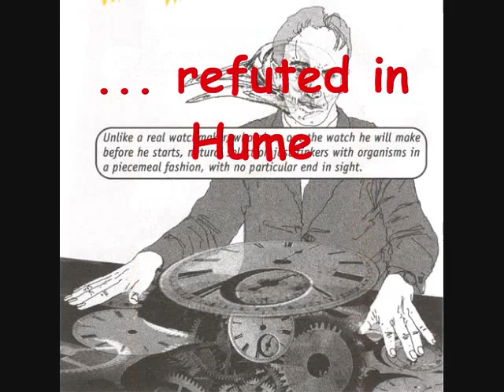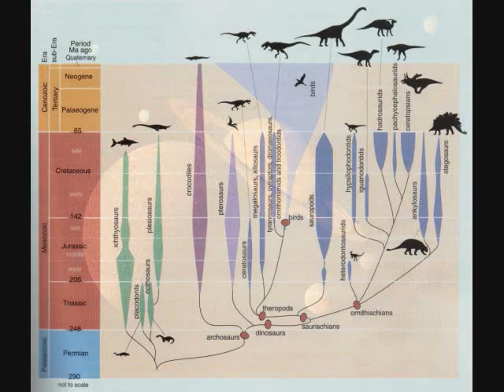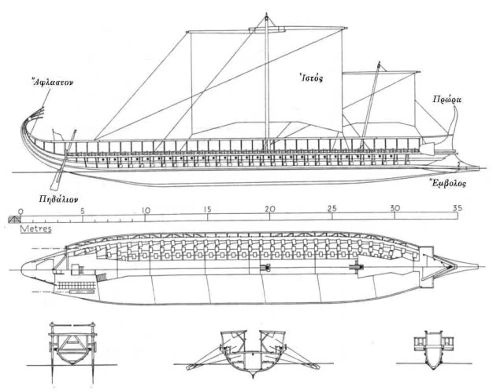They've got that sinking feeling ...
This contains a description of one argument that refuses to admit to being sunk, followed by an early torpedoing. The should-be-dead argument has endured successive attempts to refloat it, but none have succeeded, nor will they ever succeed. No argument can make something that does not exist into something existent.

Here Richard Dawkins summarizes Paley's Watchmaker analogy (1802), an argument from design. then Simon Blackburn, philosophy professor at Cambridge University
analyses David Hume's (pre-1776) refutation of design arguments in "Dialogues Concerning Natural Religion". Philosopher David Hume regarded Dialogues provocative to be published within his own lifetime.

Suffice it to say that the Watchmaker is a failed argument from analogy. It deliberately muddles conscious design with apparent design. Intelligent design creationists purloined this failed argument, dressed it up in further fallacies of logic, and passed it off as a challenge to biological evolution. The creationists who swallow such illogic are also ignorant of the fact that even if life's complexity were not explained by biological evolution (it is!), this would not mean that their mythical deity actually exists. Teleological arguments ultimately rely on yet another fallacy of logic -- argumentum ad ignorantiam.

The history of the watchmaker argument:

In 1802, clergyman William Paley concocted a teleological argument for the existence of god.

"In crossing a heath, suppose I pitched my foot against a stone, and were asked how the stone came to be there; I might possibly answer, that, for anything I knew to the contrary, it had lain there forever: nor would it perhaps be very easy to show the absurdity of this answer. But suppose I had found a watch upon the ground, and it should be inquired how the watch happened to be in that place; I should hardly think of the answer I had before given, that for anything I knew, the watch might have always been there. (...) There must have existed, at some time, and at some place or other, an artificer or artificers, who formed [the watch] for the purpose which we find it actually to answer; who comprehended its construction, and designed its use. (...) Every indication of contrivance, every manifestation of design, which existed in the watch, exists in the works of nature; with the difference, on the side of nature, of being greater or more, and that in a degree which exceeds all computation." _  William Paley, Natural Theology (1802)

This argument from analogy was refuted long ago, but has been reworked into the numbers game that is called "Intelligent Design". Specifically, the ID reworking put forward a number of purported examples of irreducible complexity that have been scientifically falsified. The ID movement attacks evolutionary theory without providing any viable or falsifiable alternative -- relying instead on fallacious arguments from ignorance (if not evolution, then special creation, so god).